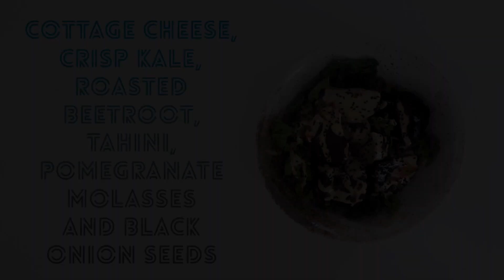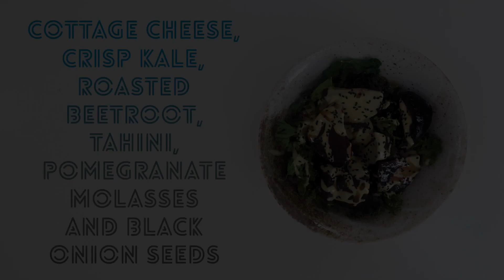Cottage Cheese, Crisp Kale, Roasted Beetroot, Tahini, Pomegranate Molasses & Black Onion Seeds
Beetroot 250 g
Pomegranate Molasses 10 g
Kale 50 g
Natural Cottage Cheese Low Fat (1.5%) 150 g
Black Onion Seeds 1tsp
Tahini 30 g